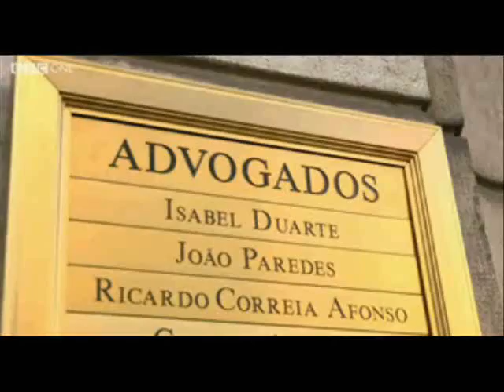McMINUTE - Isabel Duarte - "Friends won't talk to me (...) Everyone believes Goncalo Amaral!"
Join the NEW! HiDeHo CONTROVERSY Facebook Group - Learn the TRUTH about what happened to Madeleine McCann from the details contained in the OFFICIAL PORTUGUESE POLICE FILES released to the public in July 2008 but, for unknown reasons, NOT AVAILABLE in UK media. Join in DISCUSSIONS or VIEW only in our OPEN Facebook Group...

NEW! HiDeHo CONTROVERSY Reference Forum WELCOME

View WELCOME and links to Facebook Group and Updated Archived threads (for those NOT on Facebook)